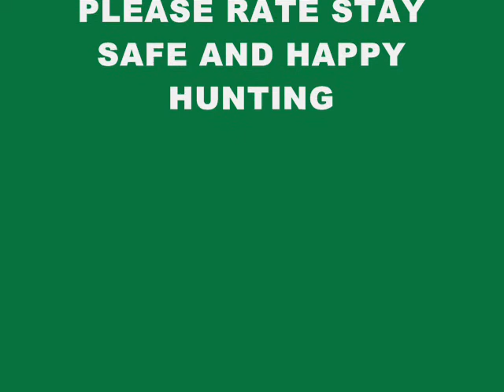FERRETING 08/09 season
all vids are into one thnx for watching